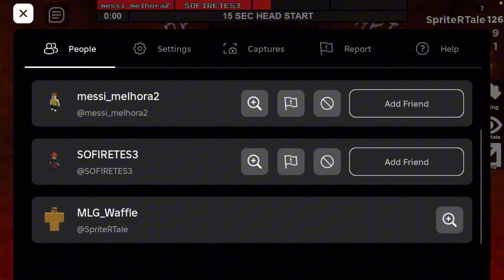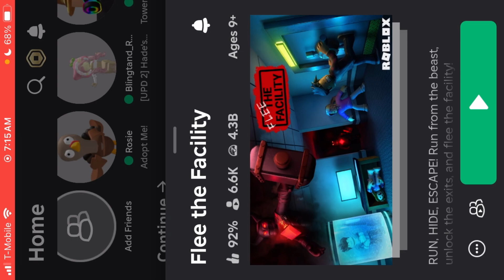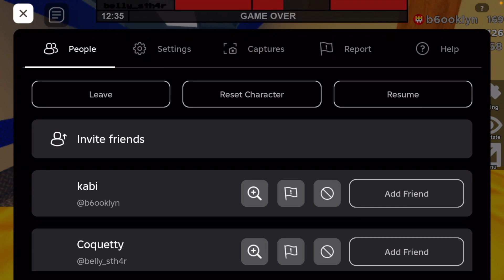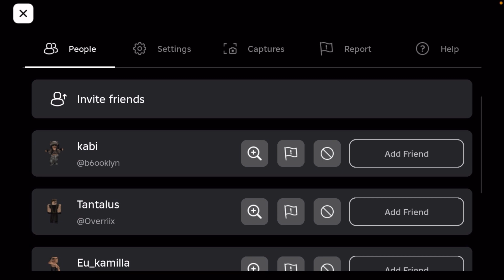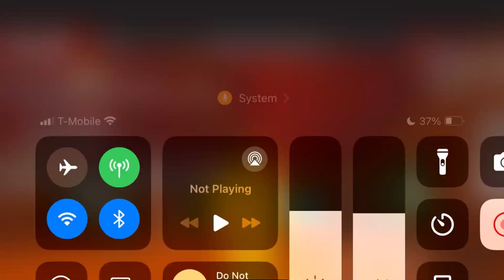No Sound Challenge in Flee The Facility